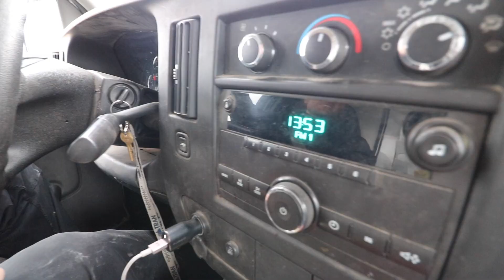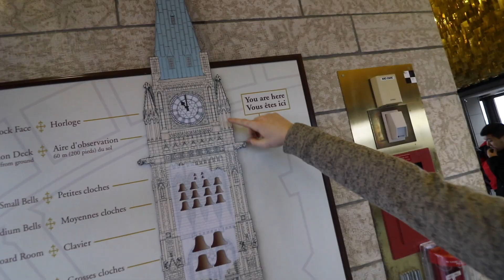Je suis le dernier à visiter le Parlement d'Ottawa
On rencontre la femme la plus influente au Canada, la Ministre des langues officielles et de la francophonie et je te fait visiter les coulisses du Parlement d'Ottawa.